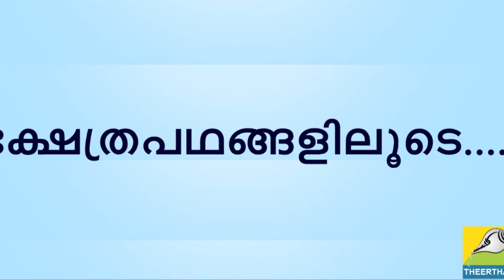ഉയരത്തിനു വേണ്ടി മത്സരിക്കുന്ന ദൈവ പ്രതിമകൾ